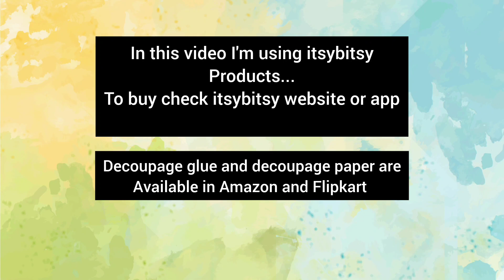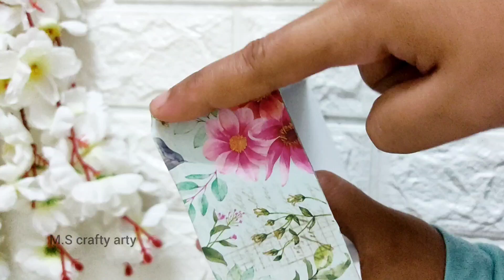phone box reuse/Jewellery box making/Old phone into jewellery box/Bestoutofwaste/Homedecor/DIY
Hi all...
This video is about how to reuse phone box to beautiful jewellery box.
Hope u all like my artworks...
share ur feedback in comments...

materials required

decoupage glue
decoupage paper
empty box
varnish
clay

Musician: @iksonmusic